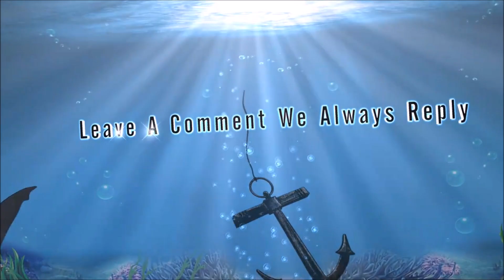NEW BUYING RECON EXPERT IN FORTNITE BATTLE ROYALE CHAPTER 2 SEASON 2/ 14000 VBUCKS SPENDING SPREE🔥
NEW BUYING RECON EXPERT IN FORTNITE BATTLE ROYALE CHAPTER 2 SEASON 2/ 14000 VBUCKS SPENDING SPREE🔥 finally recon expert returns to the fortnite itemshop this skin has not come out in over 927 days so its pretty amazing to see its return to the game we all new it was going to be coming out the skin costs 1200 vbucks and it looks like i will be gifting it out to some people make sure you hit that like button and subscribe with post notifications on and be a regular in order to get a gift here on my channel

Shout Out To The Leakers Below

Streamer Squad

Become A Member Of EliteSnipersRF Today By Clicking The Join Button Next To The Subscribe Button Or If Your On IOS Then Of Course Click This Link Down Below Thank You

Please No Swearing Being Racist Or Being Mean In The Comment Section And NO Self Advertising Thank You

☛ FORTNITE/ROCKSTAR GAMES EMPLOYEE'S READ! ☚